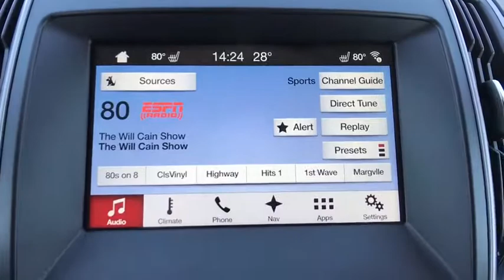2017 Ford Edge Tulsa, Broken Arrow, Joplin, Bixby, Owasso, OK S17433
2017 Ford Edge

Matthews Ford
1101 Southwest Expressway Drive

The 2017 Ford Edge is taking crossovers to a whole new level. The SE, SEL, and Titanium models offer both the remarkable 245hp 2.0L EcoBoost engine giving you plenty of low-end torque for acceleration and passing, and the 280hp 3.5L Ti-VCT V6 for best in class power. The bold Edge Sport model makes use of a fiery 315hp 2.7L V6 EcoBoost engine to deliver tons of torque and power. A new SEL Appearance Package adds flair including eye-catching 20 inch wheels. Available in all-wheel drive or front-wheel drive, the Edge can help you maintain your cruising distance, change lanes and back out of parking spaces. The turbocharged, direct-injection 2.0L EcoBoost I-4 engine with 6-speed automatic transmission, offers standard auto stop-start technology to help deliver up to 30mpg hwy. Outside, aggressive front and rear fascias combine with a bold black grille, unique headlamp treatments, oval-shaped chrome exhaust tips and jaw-dropping 18-20inch alloy wheels to give any Edge the look that backs it all up. The Limited model is just one example of the interior luxury experienced in the new Edge. Available advanced technology like ultrasonic sensors detect vehicles and objects in your blind spots while a front-facing camera gives you a peek around corners at slow speeds. Available Enhanced Active Park Assist adds the ability for Edge to help you with perpendicular parking too. Utilizing the vehicles twelve ultrasonic sensors, Edge will scan for suitable parking spaces, and will assist in backing the vehicle into the spot.
TECHNOLOGY PACKAGE -inc: Blind Spot Information System (BLIS) cross traffic alert Radio: AM/FM Stereo w/Single CD/Navigation voice-activated touch-screen navigation w/Pinch-to-Zoom capability SiriusXM Traffic & Travel Link 5-year prepaid subscription services are not available in Alaska or Hawaii SiriusXM audio and data services each require a subscription sold separately or as a package by Sirius XM Radio Inc If you decide to continue service after your trial the subscription plan you choose will automatically renew thereafter and you will be charged according to your chosen payment method at then-current rates Fees and taxes apply To cancel you must call SiriusXM at 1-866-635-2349 See SiriusXM Customer Agreement for complete terms All fees and programming subject to change Sirius XM and all related marks and logos are trademarks of Sirius XM Radio Inc Auto-Dimming Driver's Sideview Mirror Remote Start System 110V/400W AC Power Outlet,ENGINE: TWIN-SCROLL 2.0L ECOBOOST (STD),UTILITY PACKAGE -inc: Perimeter Alarm Foot-Activated Hands-Free Power Liftgate Universal Garage Door Opener,TRANSMISSION: 6-SPEED AUTOMATIC W/SELECTSHIFT -inc: paddle shifters (STD),FRONT LICENSE PLATE BRACKET,FRONT & REAR FLOOR LINERS -inc: Custom accessory pre-installed,Turbocharged,All Wheel Drive,Power Steering,ABS,4-Wheel Disc Brakes,Brake Assist,Brake Actuated Limited Slip Differential,Aluminum Wheels,Tires - Front All-Season,Tires - Rear All-Season,Temporary Spare Tire,Heated Mirrors,Power Mirror(s),Integrated Turn Signal Mirrors,Rear Defrost,Privacy Glass,Intermittent Wipers,Variable Speed Intermittent Wipers,Rear Spoiler,Power Door Locks,Daytime Running Lights,Automatic Headlights,AM/FM Stereo,CD Player,Satellite Radio,MP3 Player,Steering Wheel Audio Controls,Auxiliary Audio Input,Telematics,Smart Device Integration,Bluetooth Connection,Pass-Through Rear Seat,Rear Bench Seat,Adjustable Steering Wheel,Trip Computer,Power Windows,Leather Steering Wheel,Keyless Entry,Keyless Start,Cruise Control,Climate Control,Multi-Zone A/C,Power Driver Seat,Power Passenger Seat,Cloth Seats,Bucket Seats,Driver Adjustable Lumbar,Driver Vanity Mirror,Passenger Vanity Mirror,Driver Illuminated Vanity Mirror,Passenger Illuminated Visor Mirror,Auto-Dimming Rearview Mirror,Floor Mats,Engine Immobilizer,Traction Control,Stability Control,Front Side Air Bag,Rear Parking Aid,Tire Pressure Monitor,Driver Air Bag,Passenger Air Bag,Front Head Air Bag,Rear Head Air Bag,Passenger Air Bag Sensor,Knee Air Bag,Child Safety Locks,Back-Up Camera